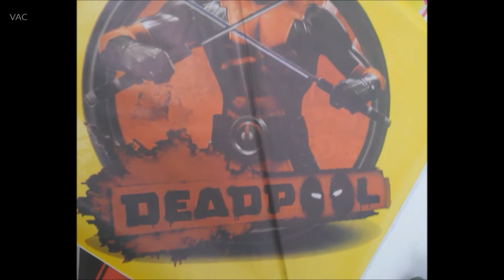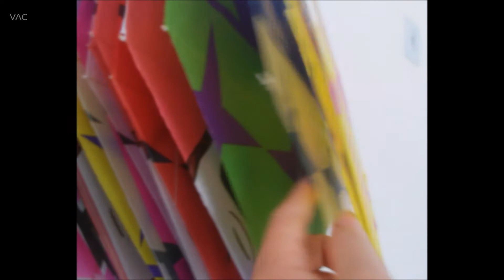ASÍ SON LAS COMETAS en BRASIL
La PIPA (portugués brasileño) o papagayo (portugués europeo),también llamada pandorga o raya, es un juguete que vuela basado en la oposición entre la fuerza del viento y la de la cuerda sostenida por el operador.

Está hecho de papel que tiene la función de un ala, sosteniendo el juguete. Como modelo puede contar con una cola que puede ser bolsa, la cual es un puntal adherido a la parte inferior para brindar estabilidad, aerodinámica y equilibrio.

Es uno de los juguetes más utilizados por niños, adolescentes e incluso adultos.

¿Cuáles son las formas de las cometas?
Resultado de imagen de como son las cometas en brasil
A continuación presentamos algunos de los modelos más populares, destacando que las nomenclaturas difieren dependiendo de cada región. Cometa de diamante o cometa de pez: quizás la forma más popular de cometa. Las varillas forman un ángulo de 90°. Stingray o raya de tiro: cometa con formato cuadrangular, con o sin rabiola.

¿Cómo son las cometas?
Las cometas, también llamadas estrella, papagayo, pandorga o raya, son juguetes que vuelan, el vuelo se da por la fuerza de oposición que el viento provoca en la cometa que es sujetada por su operador. La composición básica de una cometa es una estructura reforzada que sostiene un avión de papel de seda que funciona como un ala.

CURIOSIDAD sobre la cometa
Se cree que se originó alrededor del año 200 a. en China, pero cualquiera que piense que las cometas fueron creadas solo para la diversión de la gente está equivocada. Lo que usamos hoy para divertirnos, alguna vez fue usado como instrumento de guerra. Así es, nuestras cometas han sido utilizadas para batallas.